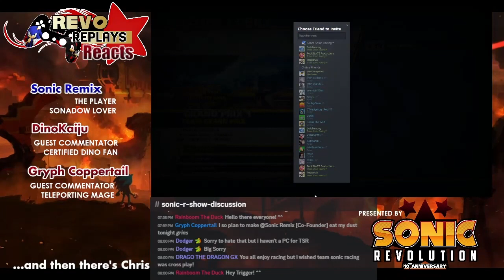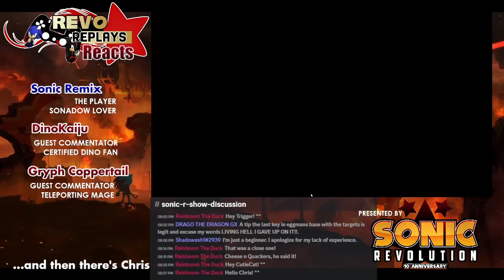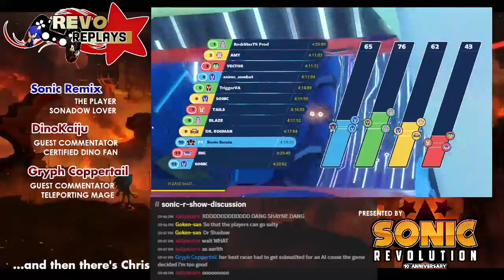Revo Replays: Team Sonic Racing Multiplayer Night (Day 2)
Sonic Remix and the Revo Replays crew invite you all to join them for Team Sonic Racing Multiplayer Night!

Revo Replays Crew:
Sonic Remix: